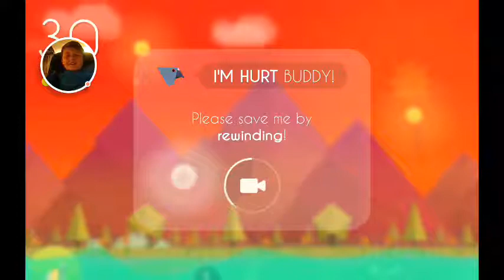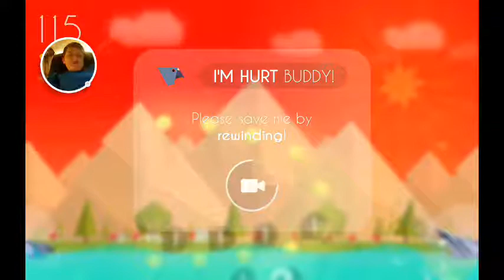Paperwings Flying Bird Game (Pigeons,quails,parrots,Seagulls,and more)